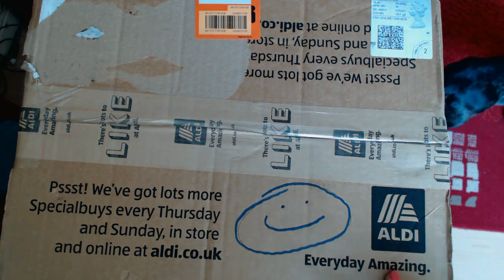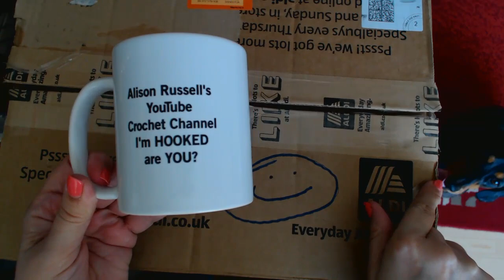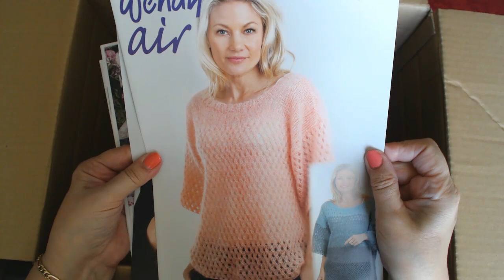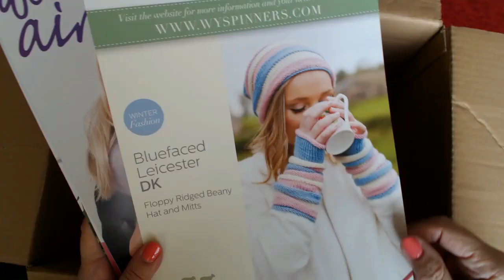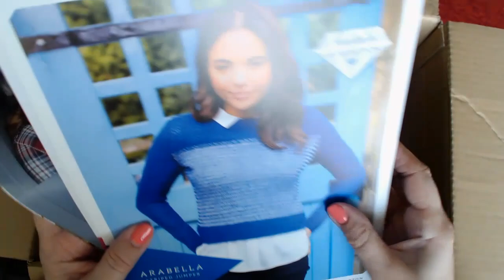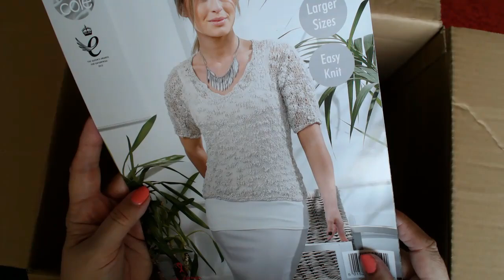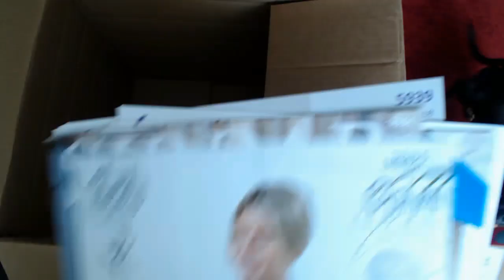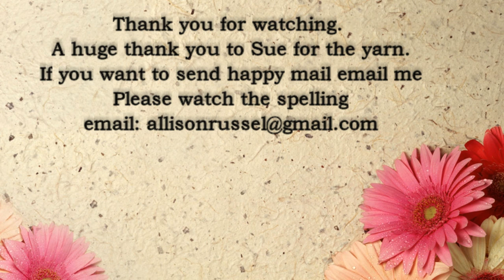Happy mail Unboxing. Happy mail from Sue Cuthbert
Happy mail unboxing. Happy mail opening. This wonderful selection of yarns was sent to me from follower and friend, Sue Cuthbert. Thank you so much Sue and for the treats for Muttley Xxx
LIST of websites with free patterns to download.

By clicking the LINK or the JOIN button you will be helping in a small way to keep the channel running. YOUR generosity will be greatly appreciated. Thank you. YOUR way of saying thank you to Alison and her Channel for all her hard work and providing you with all these wonderful tutorials. Thank you.